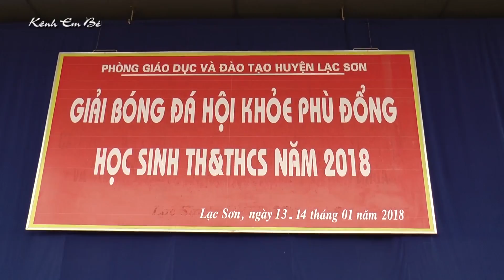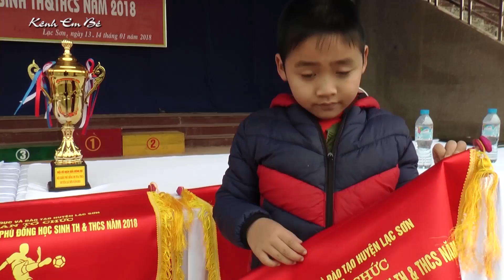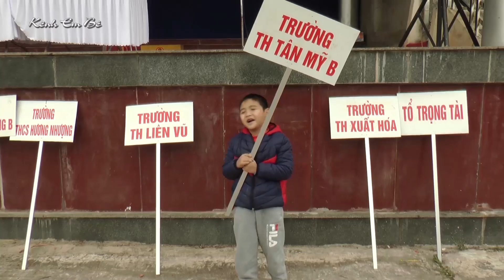BÓNG ĐÁ HỌC SINH HỘI KHỎE PHÙ ĐỔNG HUYỆN LẠC SƠN 2018❤KÊNH EM BÉ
Hai bố con bé Dương đi xem bóng đá Hội khỏe phù đổng học sinh Tiểu học và THCS huyện Lạc Sơn năm 2018.